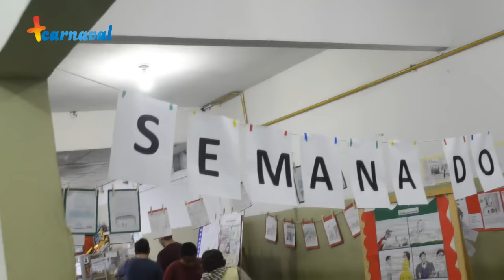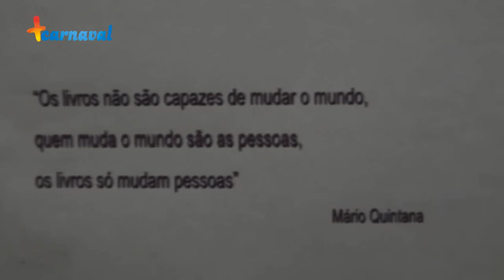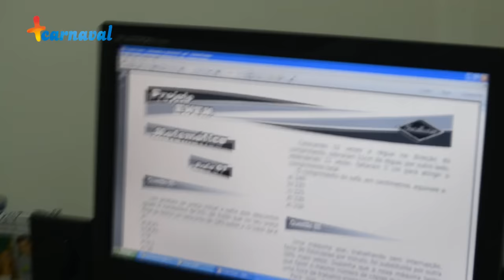Na Cola do Ricardinho - Mestre de Bateria do Paraíso do Tuiuti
Ele é mestre nas salas de aulas ensinando matemática a jovens em um colégio da Zona Norte do Rio de Janeiro, já na Sapucaí, ele também dá aula, comandando a bateria Super Som do Paraíso do Tuiuti, que ultimamente vem multiplicando notas 10 na Avenida. Natália Arueira ficou na cola do Ricardinho Pereira, mestre de bateria da Azul e Amarelo de São Cristóvão, que mostrou um pouco de sua rotina como professor.